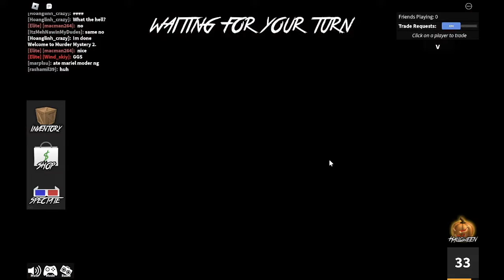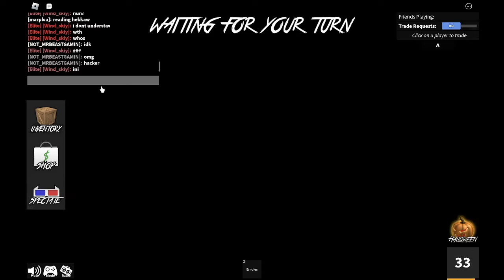MURDER MYSTERY!!!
murder mystery gave me a curse of no murder :(